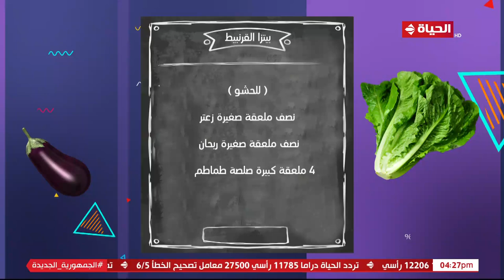4 شارع شريف - "المطبخ" مع الشيف دعاء العطار | دجاج بالمستردة والعسل وبيتزا القرنبيط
4 شارع شريف - "المطبخ" مع الشيف دعاء العطار | دجاج بالمستردة والعسل وبيتزا القرنبيط